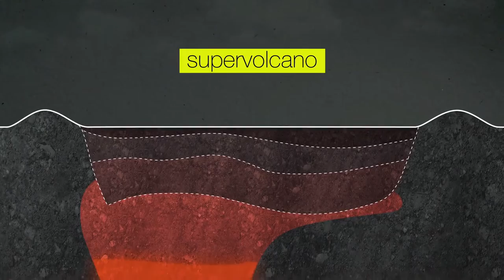When Nature Strikes - Volcanoes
Volcanoes are one of the most powerful natural hazards on Earth, but supervolcanoes are so large that they have the ability to alter the world's climate. Michael Manga from the University of California, Berkeley is investigating a supervolcano that erupted hundreds of thousands of years ago, and could do so again.